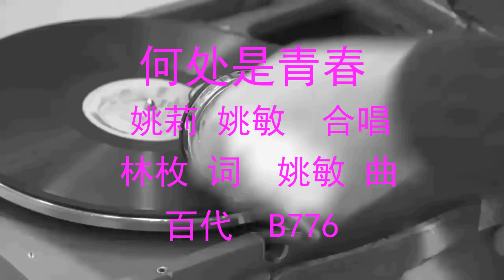何处是青春 - 姚莉 姚敏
《何處是青春》姚莉 姚敏合唱 (1943年)

林枚（陳歌辛）詞  姚敏曲
百代  模版編號 : B776

歌詞 :

1.（女）我要問那秋天的風，青春在那裏躲藏 ? 秋風不肯講，秋風不回答，輕輕吹在秋花上。
（男）你不必問那秋天的風，青春常在心兒上，只要你有愛，春便不離懷，春花永遠處處開。
2.（女）我也曾問那秋天的花，青春在那裏躲藏 ? 秋花不肯講，秋花不回答，默默落在秋水上。
（男）你不必問那秋天的花，青春常在心中央，不論風和雪，不論冰和霜，春花永遠不枯黃。
3.（合）青春常在心中央，春花永遠處處放，風雪不能打，冰霜不能傷，春花永遠不衰亡。